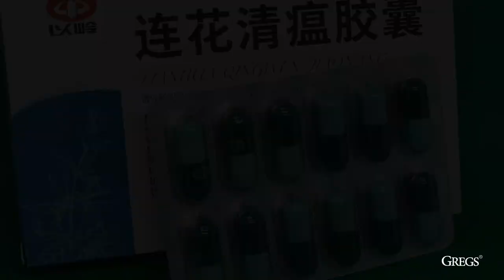Can kids take the LianHua Qingwen Chinese Herbs? 孩子们可以吃莲花清瘟胶囊吗？Budak makan ubat Cina LianHua, bleh?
This video is to share with you on the effects of the Chinese herbs - Lianhua Qingwen, that I give my daughter to eat whenever I notice that she is unwell. So far, its been working very well for my entire family.